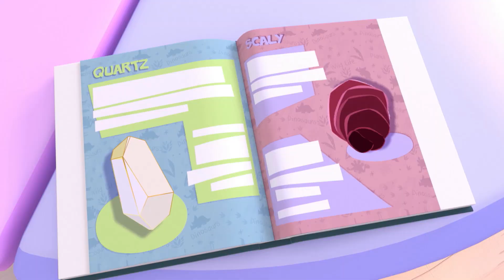DIRECTION L'ÉCOLE | Cleo & Cuquín - Épisodes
Dans chaque épisode, nous nous amuserons avec les frères Telerín lors de leurs aventures amusantes. Chaque jour, ils font face à un petit conflit différent qu'ils résolvent par le jeu, en jouant à être quelque chose : jardiniers, astronautes, détectives... Rejoignez-les dans leurs aventures !